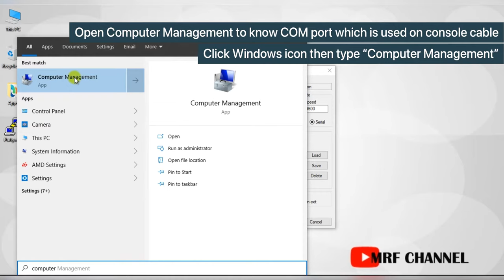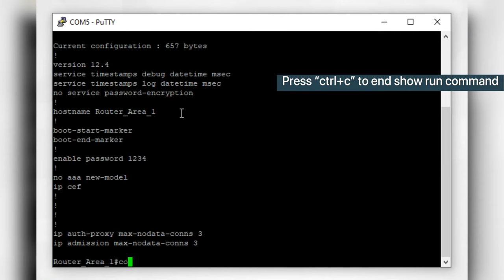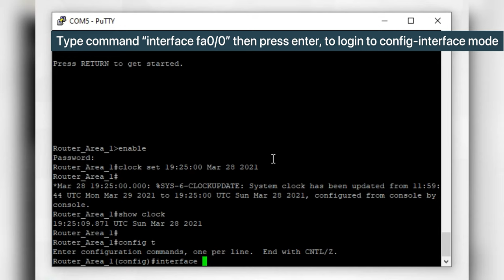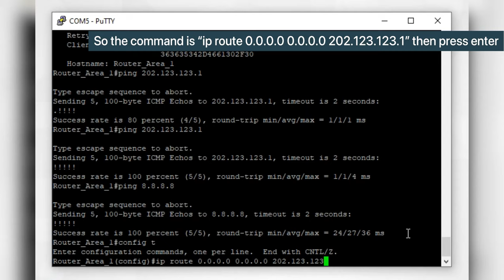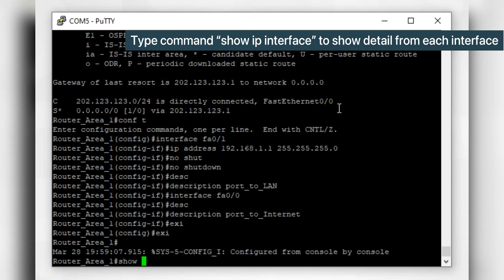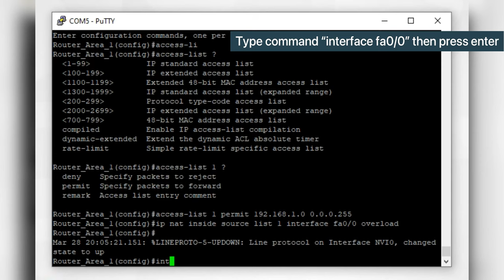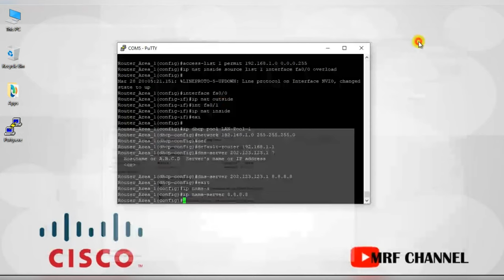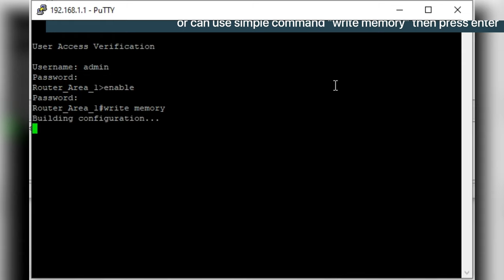Cisco Router Basic Configuration - Connecting Internet & LAN Network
Cisco Router Basic Configuration
1. Change Router Hostname
2. Enable Password/Secret Configuration
3. Configure Date & Time
4. Configure IP Address on Internet Interface
5. Static Routing Configuration
6. Configure IP Address on LAN Interface
7. NAT Configuration
8.  DHCP Server Configuration
9. DNS Router Configuration